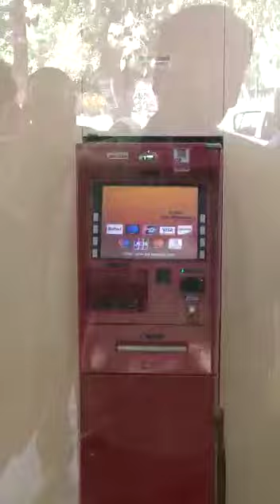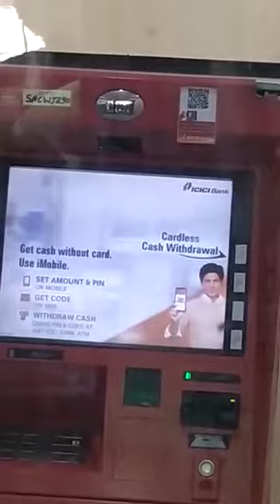ATM Pr Nekla Khatarnak Snak🐍 // बरसात के मौसम में सावधानी बरते Snake video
ATM Pr Nekla Khatarnak Snak🐍 // बरसात के मौसम में सावधानी बरते।।